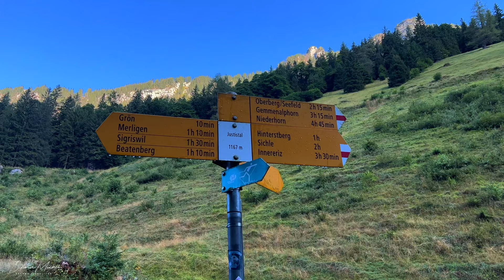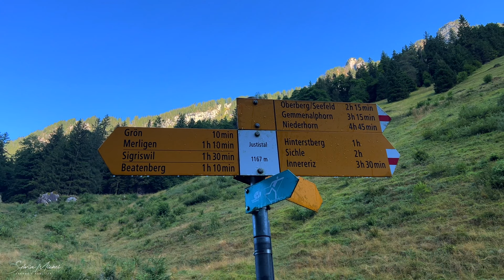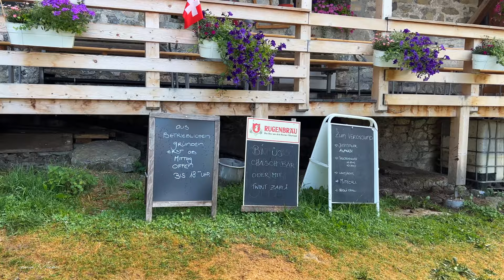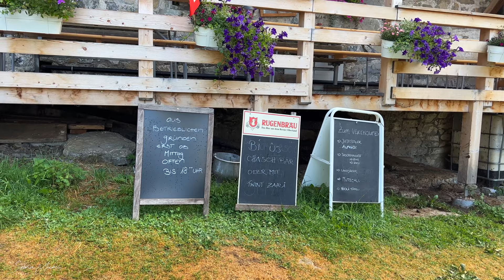Justistal - beautiful valley in Switzerland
0:00 Where we are: Justistal  Switzerland
5:41 Startin the hike into Justistal
8:28 Amazing fountain in the valley
10:10 Meeting the cows
10:48 End of the valley

If you like seclusion, you should take a look at the Justistal. Although it is very busy during the deer rutting season. But again - you have to start walking at the right time to feel the peace of nature.

The most beautiful places in Switzerland presented in a special Switzerland travel vlog. Sylvia Michel & the most famous dog of Switzerland @rastawhiteshepherd are exploring Switzerland every day!

Get your favorite pictures on a cup, a t-shirt or a towel